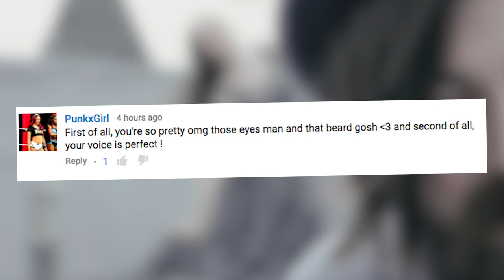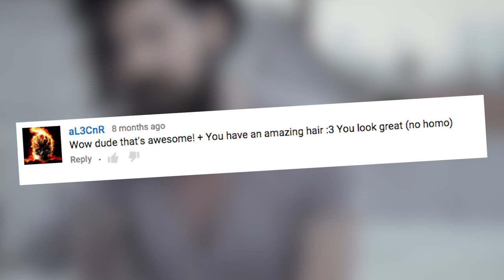The Guy Who Voiced “Hey Arnold” Is SUPER HOT | What's Trending Now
Lane Toran is a model and musician who also happened to be the first person to voice Arnold on the 90s Nickelodeon cartoon “Hey Arnold”! And he’s hot!

Anna Lore: @anna_train